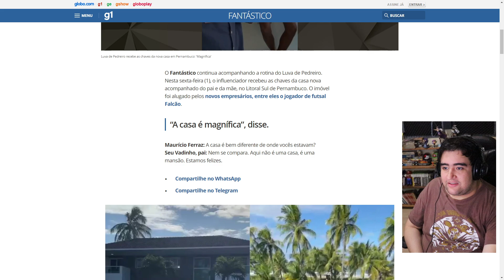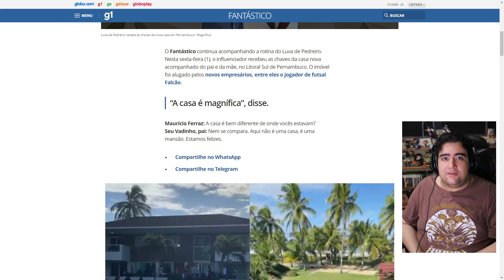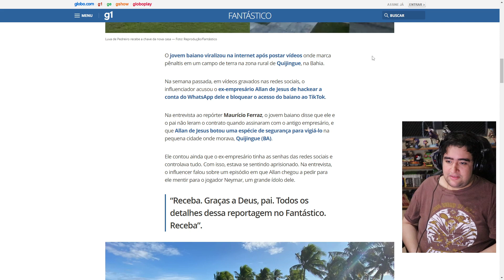FINALMENTE UMA BOA NOTICIA PRO LUVA DE PEDREIRO!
cara feliz de mais com essa noticia, parabéns luva!